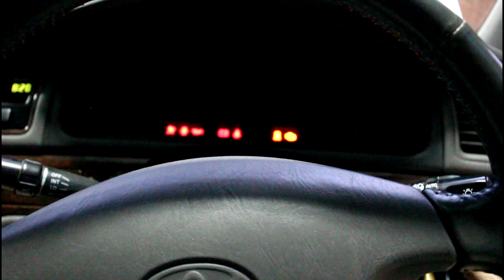Toyota Mark II Тойота Марк 2 JZX 101 1998 года Замена заднего тормозного шланга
шланг тормозной задний левый  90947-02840